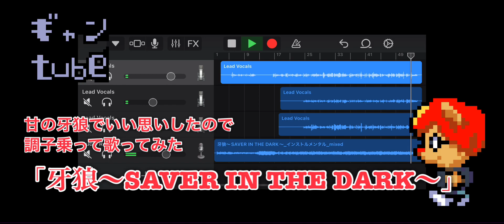甘の牙狼でいい思いをしたので歌ってみた/牙狼〜SAVER IN THE DARK〜